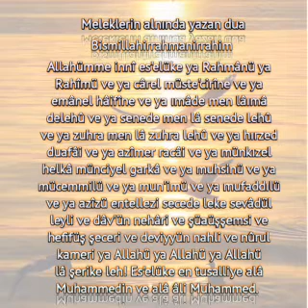Meleklerin alnında yazan dua